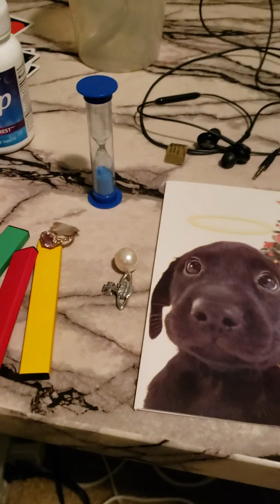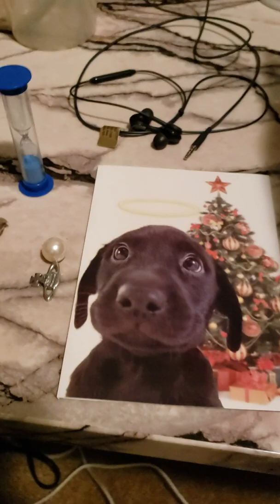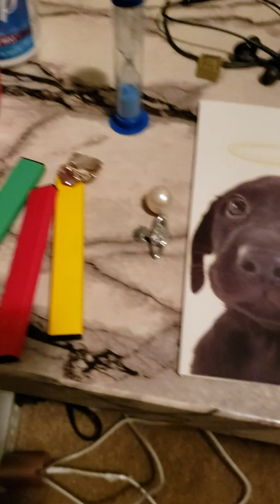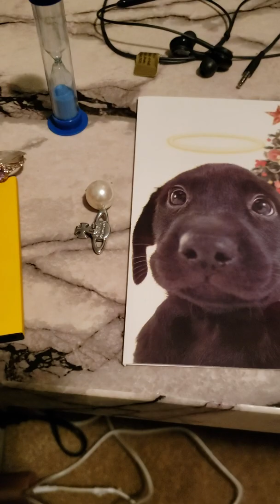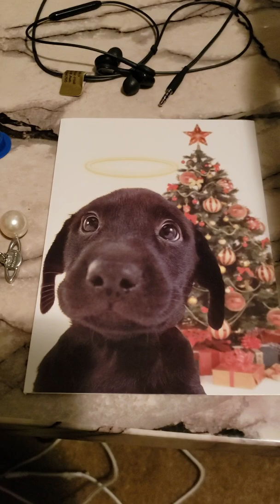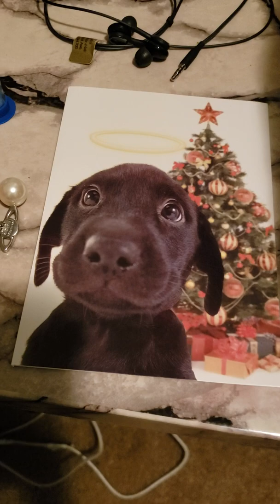Fifty Shades screenplay defense {Treatise in description & comments}--collective unconscious💥☀️💥~☆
Check out my FSOG playlist--especially the comments--on my small, non-monetized channel for my enthusiast analysis of Christian's struggles with honesty and Ana's personal substance.

Fifty Shades screenplay defense, how this is from our collective unconscious

From post-punk to Twilight and 50 Shades, my theory~

My theory or rather idea about post-punk is that it's a movement of *integration,* by which I mean that every time you have a revolution that breaks through all the old barriers and breaks all the old rules, eventually you have to resume normal life, cuz people can't live in a state of constant revolution.

So eventually people are going to want to sing about love or their inner life and not just make, you know, intense, brash, or abrasive dissonant noise like a bands like Crass would make or two lesser degree what my friend has informed me would be a "fashion punk" band like the famous famous famous Sex pistols.

So what bands like Joy Division & The Cure will come along and they'lll talk about insecurities, inner life experiences, and love, and in the case of Joy Division explicitly talk about a troubled marriage,

so that's reintegrating the stuff of real life into the punk movement after punk has broken all the old rules and profoundly energized popular music.

Similarly I believe that Twilight and Fifty Shades of Grey are flawed but culturally significant attempts to reintegrate the fact that some men are aggressive without wanting to be inappropriately dominant or unkind to their female partners and some women are attracted to men who have that aspect of their personality.

In both narratives the woman loves the man because of his commitment to his kindness (although that didn't translate very well to screen in the first Twilight movie), but her love is based on his commitment and his kindness and his good heart,

but there's sexual arousal that comes from his inclination to be dominant

although ultimately in Twilight when Bella and Edward are pretty darn equal in the bedroom (both powerful and lovingly...more intense than "rough") because she ultimately ends up being the most powerful vampire in the family, which is an interesting twist not many people have caught on to

When people complain thst Twilight is an anti-feminist tale, they didn't hang until the last half of the last book, which became the fifth movie, where Bella as somebody noticed becomes an *action hero* and she is actually arguably the most powerful vampire in the Cullen Clan

(because new vampires are always the strongest and she has this great ability to ward off any power that is aimed at her that would hurt her or kill her and she can extend that power to the people say she's a "shield.")

So hardly an opressed woman. She's a super powerful bad ass female "vegetarian" vampire.